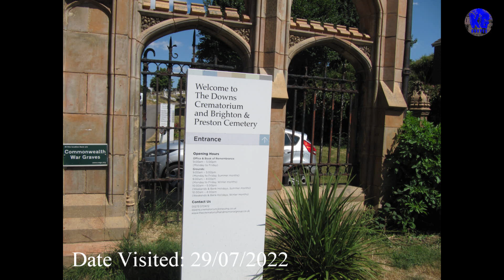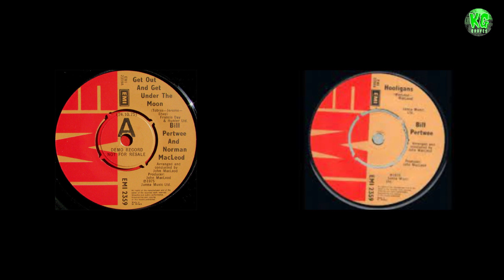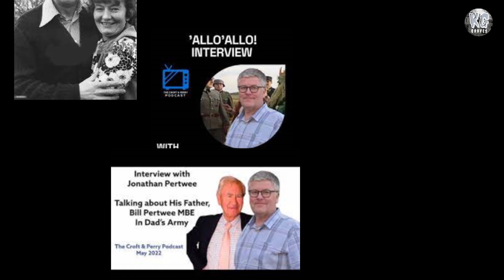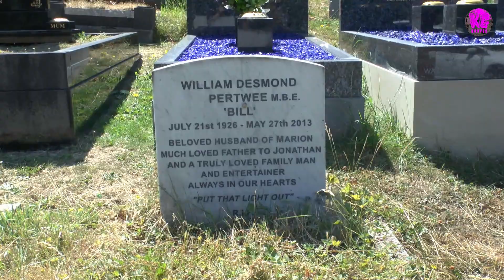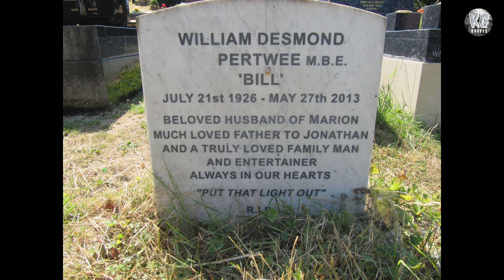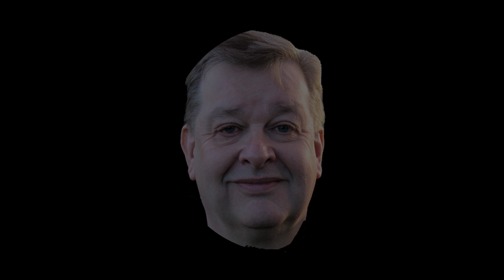Bill Pertwee - The 1-On-1 Series - Number 68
Hello and welcome to KG Graves - The 1-on-1 Series.

This is number 68 - Bill Pertwee.

Bill was an British comedy actor.

00:00 Introduction
01:14 Details of Bill Pertwee's life
04:32 Bill Pertwee - This Is Your life
08:20 Cemetery & grave location video
10:37 Closing Credits

Watch the video for more information and the location of his grave.

*** Watch to the end to see video footage of the grave ***

Kev